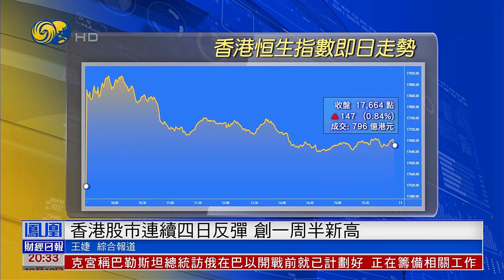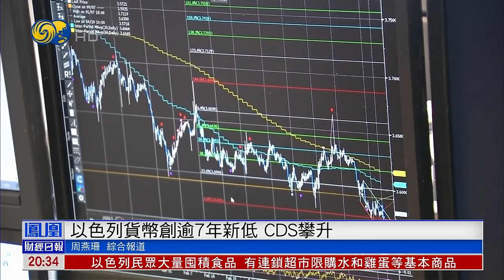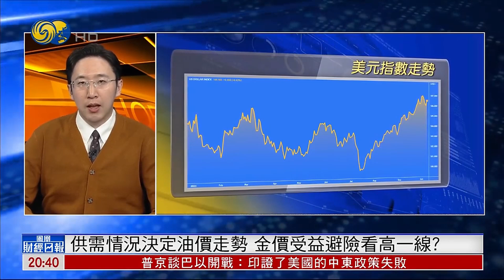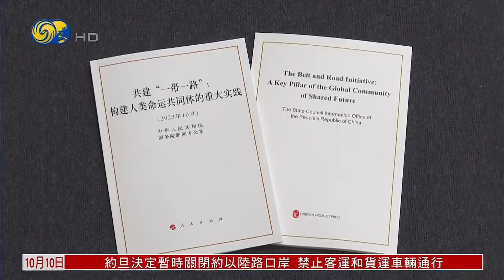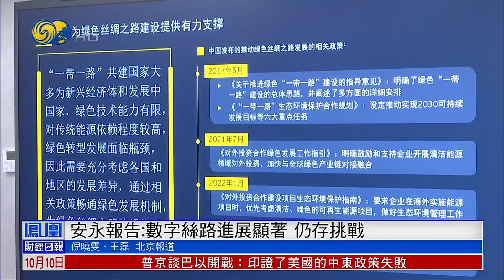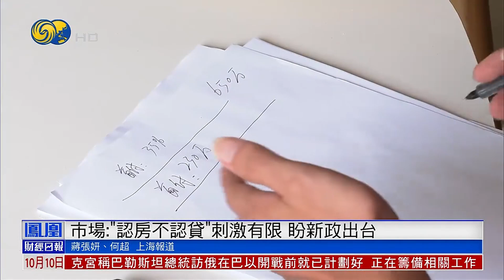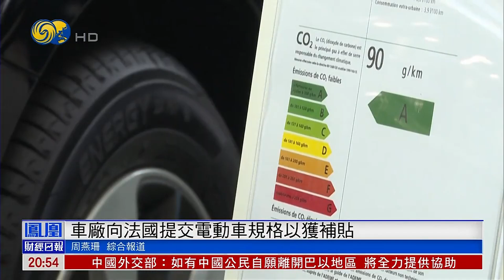【鳳凰財經日報】內地股高開低走，華為股續強勢，港股創一周半新高！中東局勢震蕩，金融市場如何對沖風險？全球經濟恐難復甦！